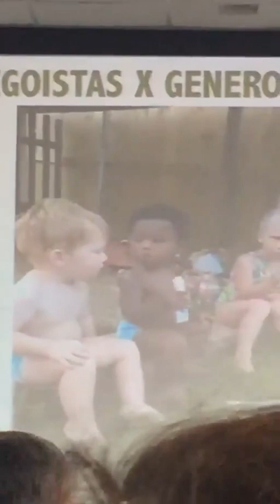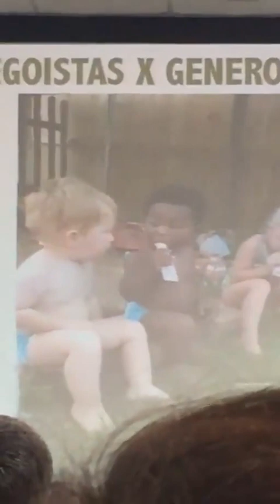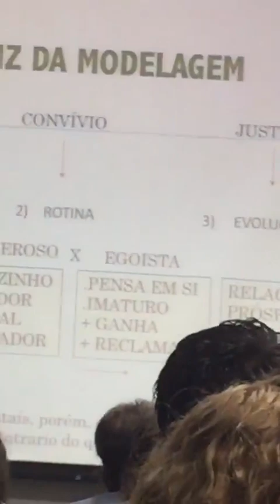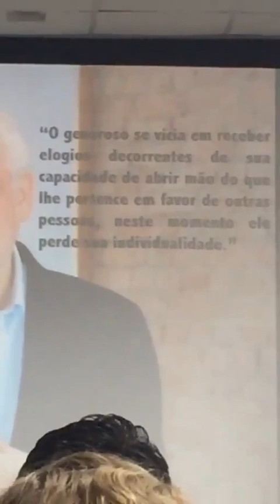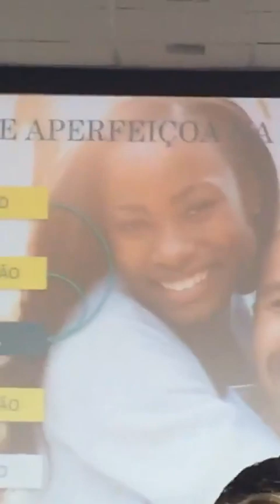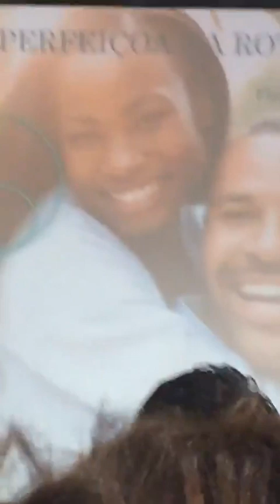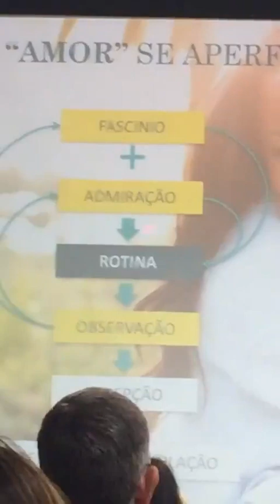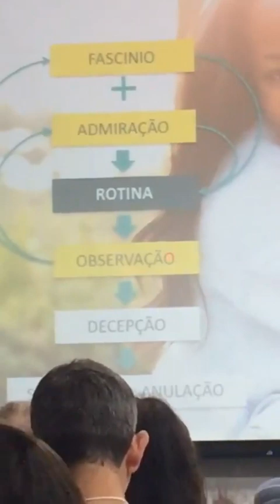Weliton Magela - Modelando Flavio Gikovati - XV Congresso Latino-americano de PNL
o papel de cada pessoa dentro de um casal: Generoso ou  egoísta?